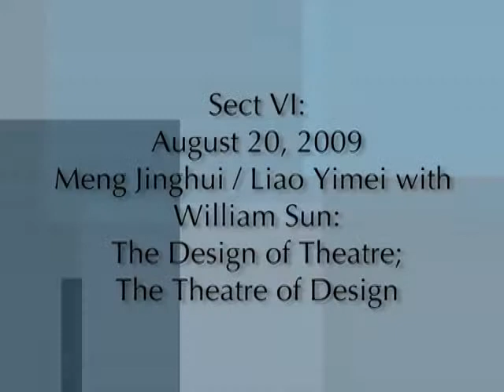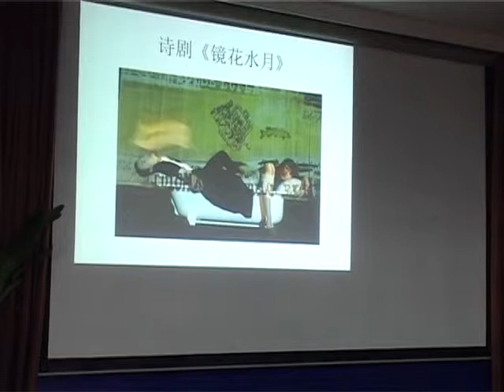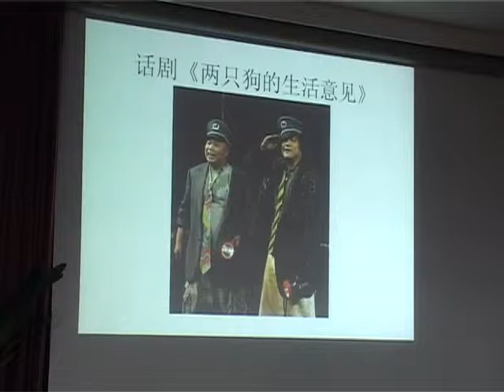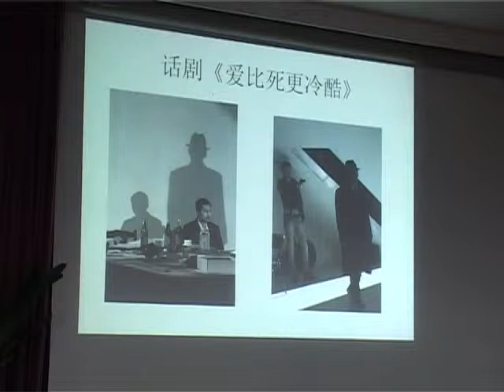SECT 6 - The Design of Theatre; The Theatre of Design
Meng Jinghui / Liao Yimei with William Sun:
The Design of Theatre; The Theatre of Design